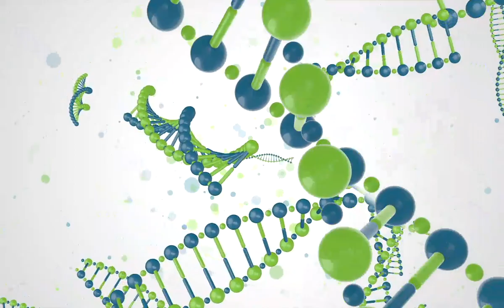Infopulse INTRO DNK